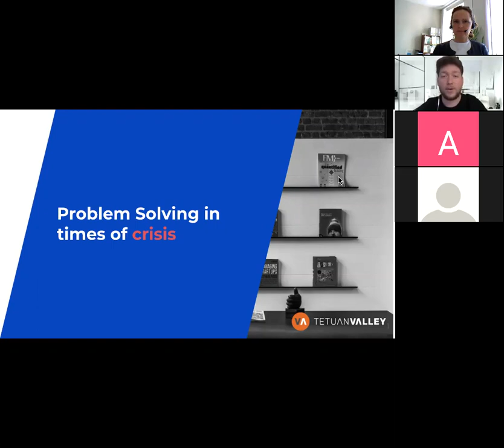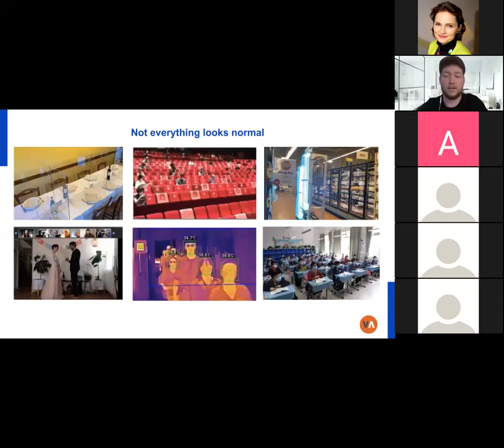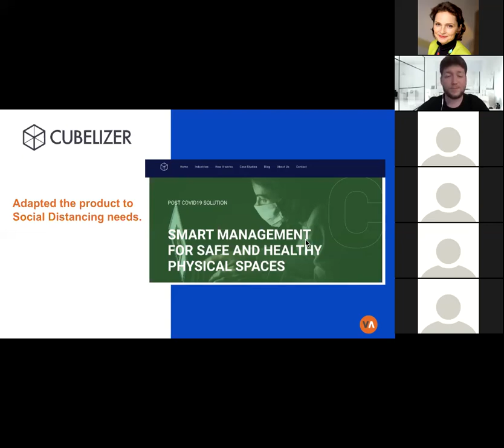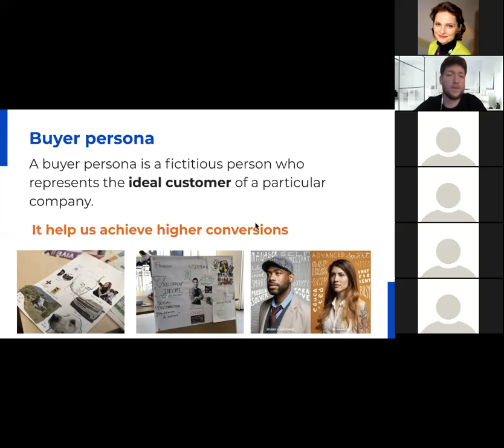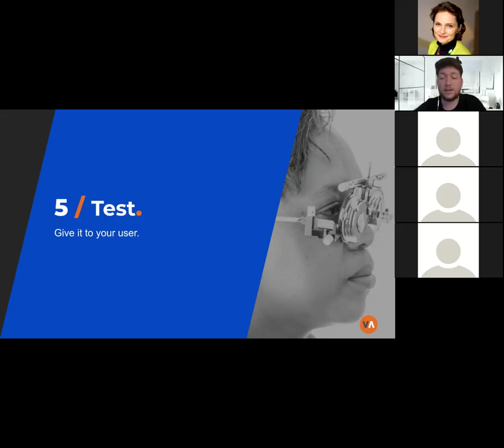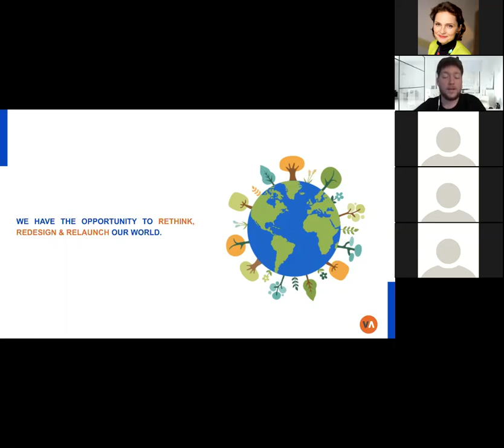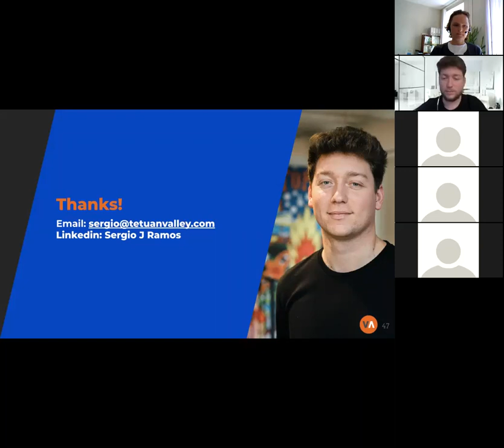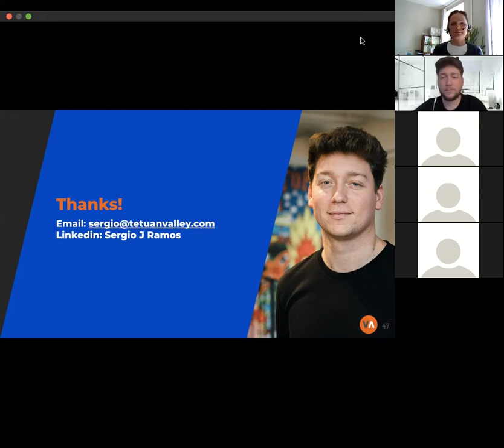Problem solving in times of crisis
Incubator and start-ups online lectures held for students from University of Latvia and other Universities.

27th of May 2020
Sergio J Ramos (Spain)
Sergio J Ramos, Program Manager & Community Builder at Tetuan Valley, Google for Start-ups Madrid, Member at NameNova Talent - global talent community that connects high-potential professionals and students, working also at Filtréalo and TED Conferences.
Dreamer passionate about project management, innovation and technology-based companies with credo “In love with innovative companies that revolutionize the world as we know it today”.
Tetuan Valley (Spain) shared their viewpoint on problem solving in times of crisis by providing a number of examples of how start-ups have overcome challenges.
The actual crisis is not leaving anyone indifferent, especially not companies and startups. In a time of change, so should our methodologies and business models.
So, what are the new problems and paradigms of post covid times? How should we face this time of crisis? And what are startups doing to overcome this situation?
About project
At the end of May and beginning of June 2020 the first series of online sessions with the overall topic — Entrepreneurial Mind-set and Crisis Management — were delivered by the POWER project incubators and start-ups, sharing their experience and lessons learnt when addressing various types of challenges. More than 100 participants (students, start-ups and academic staff members) attended the interactive online sessions and took active part by asking questions to the speakers.
The sessions are organised as part of the university-incubator cooperation activities within POWER project. The POWER consortium members have set ambitious goals that will be achieved in close cooperation with over 50 associate partners, including universities, EU-wide networks and incubators.
Partners: University of Alcala, Aristotle University of Thessaloniki, University of Eastern Finland, University of Latvia, Lodz University of Technology, Technoport, Tetuan Valley, Innovation Zone, New Factory (Finland).